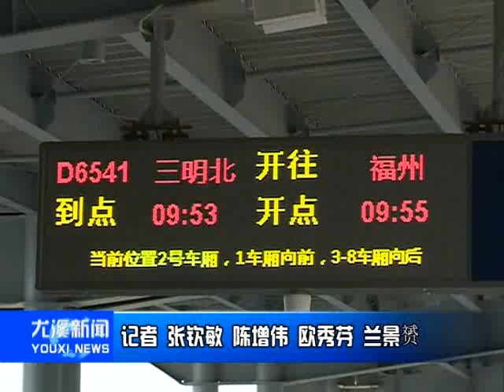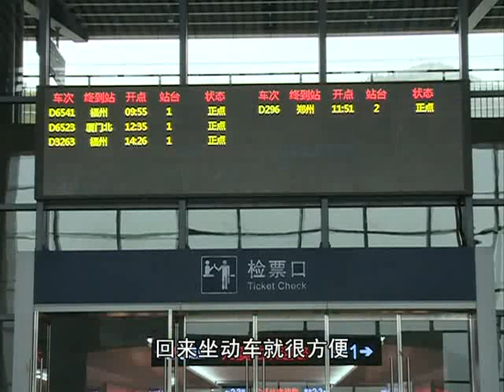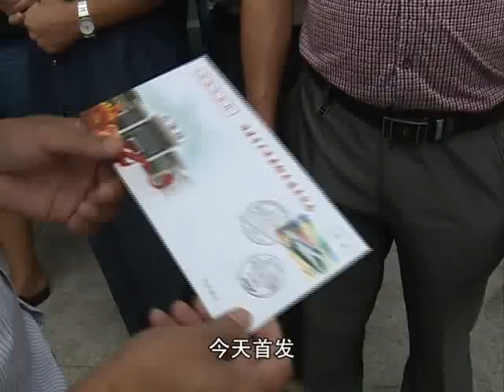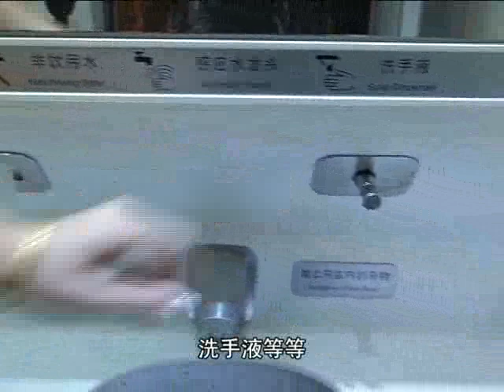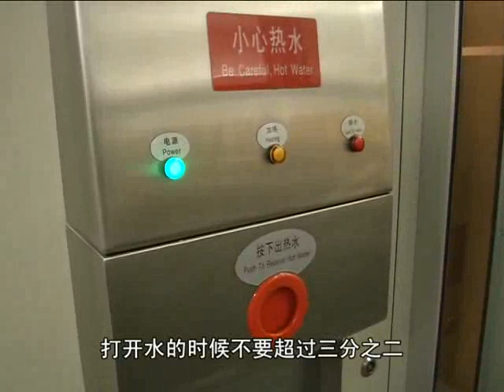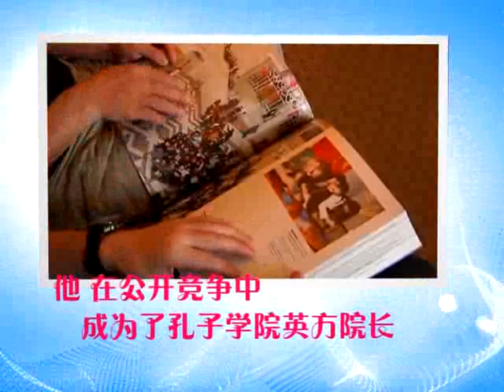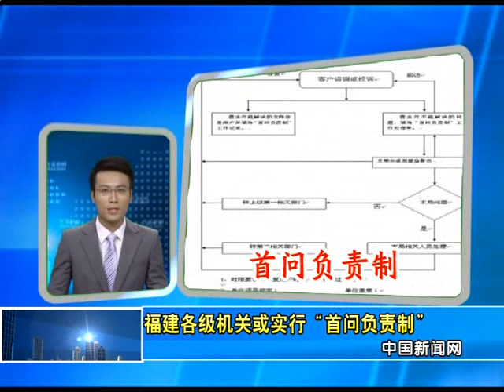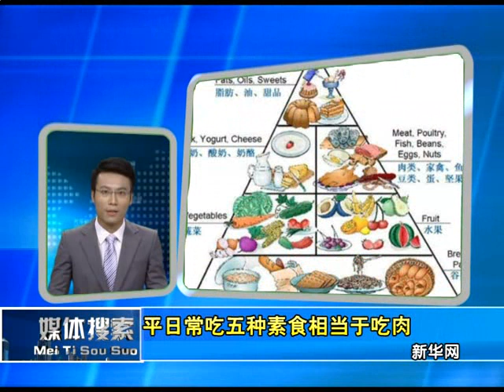2013.09.26福建尤溪新闻(尤溪首发动车组:开启尤溪动车时代第一天)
1.尤溪：驶入"动车时代"
2.记者见闻：动车时代第一天
3.记者体验：坐上首发动车组
4.伍斌、杨永生到尤溪经济开发区现场办公
5.试种金线莲 农民发"药财"
6.过溪村百姓喝上放心水
7.媒体搜索